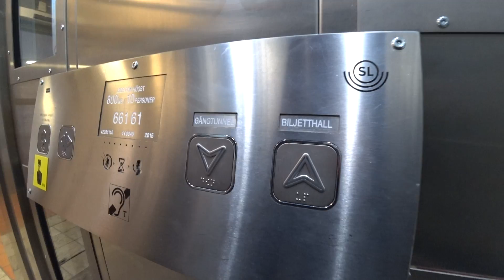Sweden, Stockholm, Farsta strand train station, KONE elevator - going up